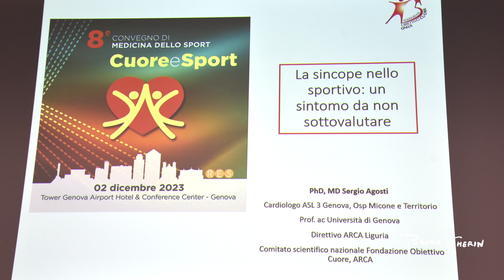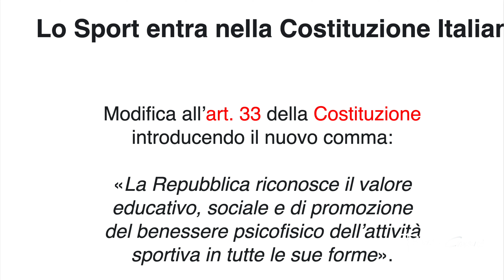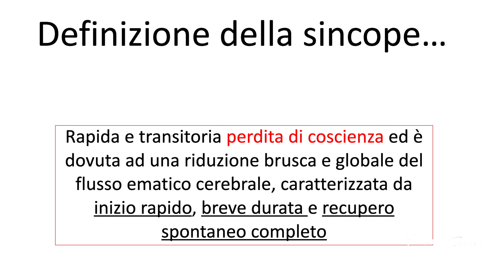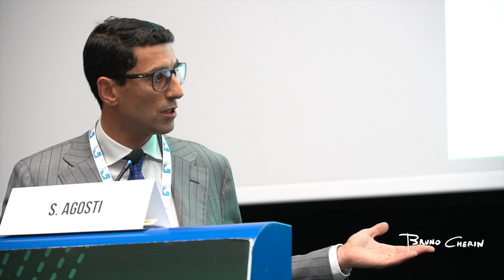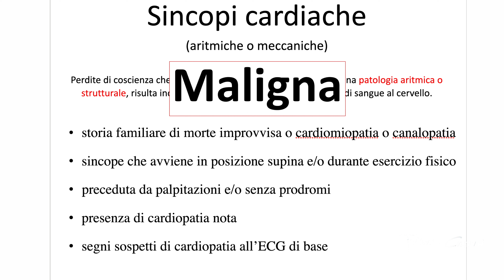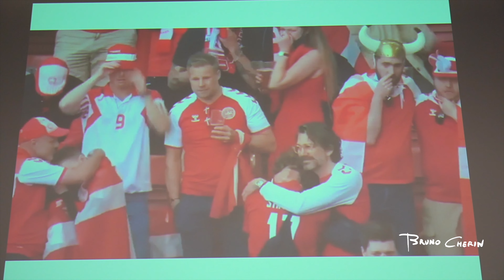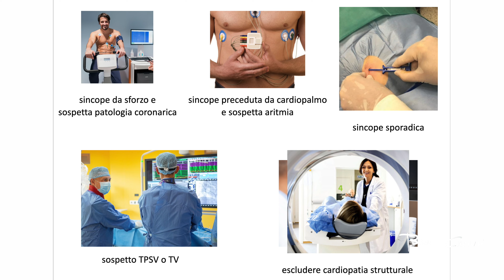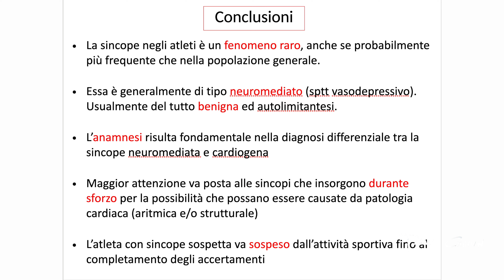"CUORE E SPORT" MEDICINA DELLO SPORT - Terza parte Dott.Sergio Agosti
Ascoltiamo l'interessante intervento  del cardiologo Sergio Agosti che ci parla del fenomeno della sincope nel mondo sportivo, un sintomo da non sottovalutare.

La playlist "CUORE E SPORT" è dedicata all'ottava edizione del convegno di medicina dello sport  che si è tenuta il 2 Dicembre 2023 presso Tower Genova Airport Hotel & Conference Center con la conduzione della giornalista Giovanna Rosi e la presenza del responsabile scientifico Cristiano Novelli, Cardiologo e Medico dello Sport e di alcuni medici e importanti testimonial del mondo dello sport.

Video prodotto e realizzato da Bruno Cherin